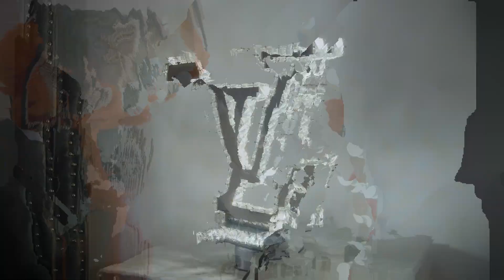Juicee - Potholes ( Official Video )